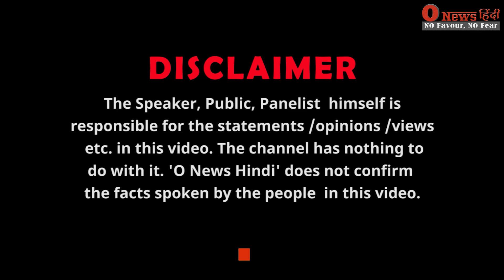भगवाधारी ऑटो वाले ने समझा दिया Modi और Congress सरकार का बड़ा अंतर!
भगवाधारी ऑटो वाले ने समझा दिया Modi और Congress सरकार का बड़ा अंतर! @onewshindi modigovernment modi 2024elections #2024